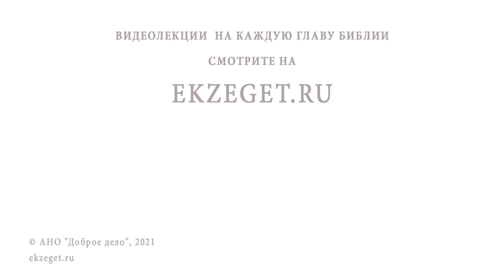Очищают ли нас от грехов святые источники ? Игумен Лука (Степанов)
В сегодняшнем видео с игуменом Лукой (Степановым) обсуждаем тему: "Очищают ли нас от грехов святые источники?" и затрагиваем следующие вопросы:

🔸 Польза святых источников.
🔸 Облегчение души.
🔸 Утешение.
🔸 Просветление ума.
🔸 Подготовка к покаянию.